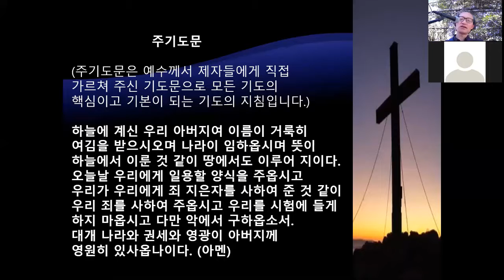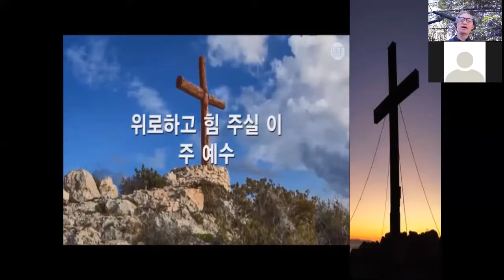나실인에서 난봉꾼으로 9 6 20 주일전통예배